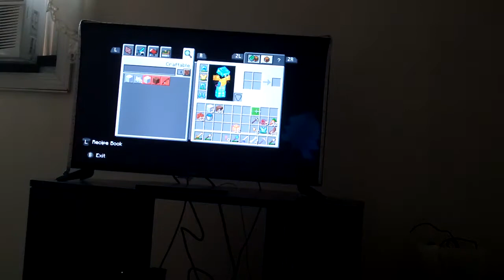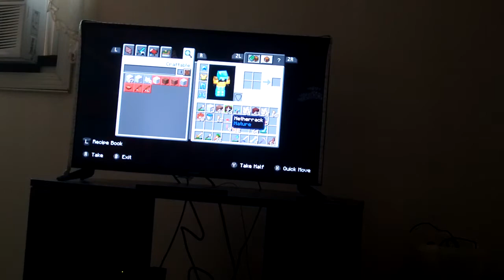minecraft ice neon episode 13 getting nether quartz